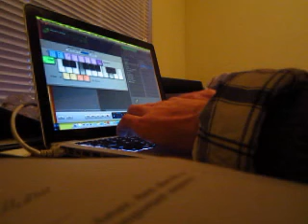macano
me playing keyboard on my mac